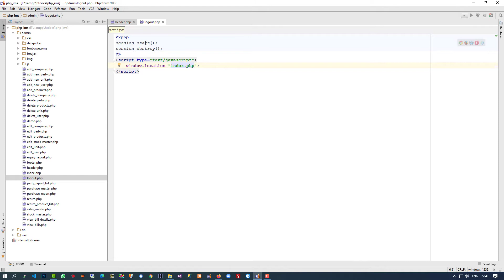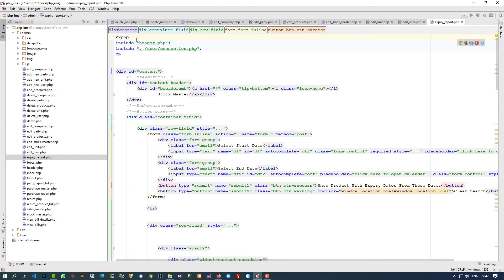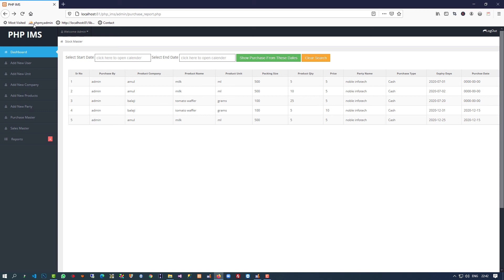how to make logout page in admin side in PHP IMS